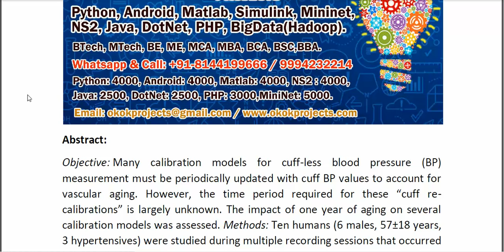Assessment of Calibration Models for Cuff Less Blood Pressure Measurement After One Year of Aging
* Complete Source Code
* Complete Documentation
* Complete Presentation Slides
* Flow Diagram
* Database File
* Screenshots
* Execution Procedure
* Readme File
* Video Tutorials
* Supporting Softwares
Support Specialization
* 24/7 Support
* Ticketing System
* Voice Conference
* Video On Demand
* Remote Connectivity
* Document Customization